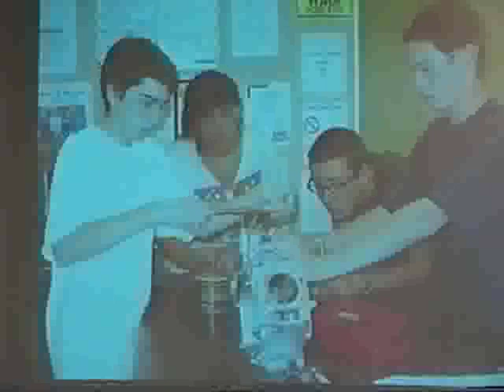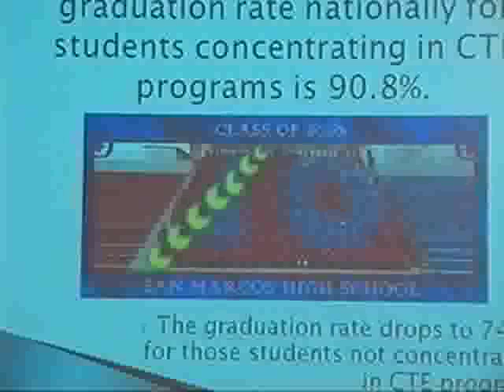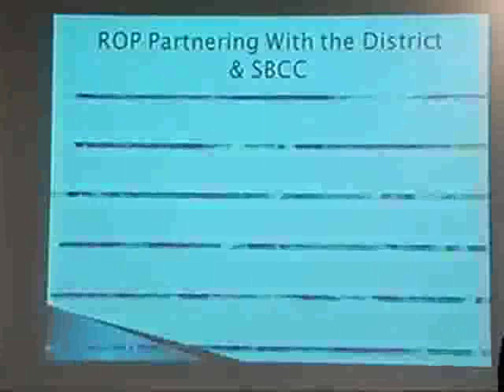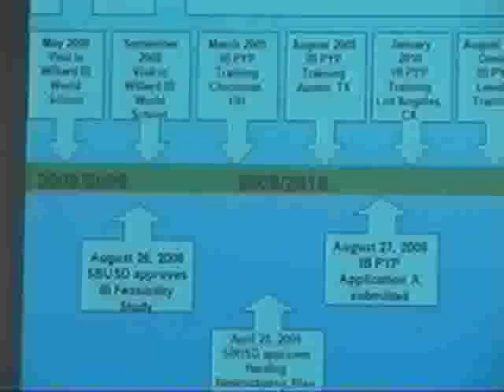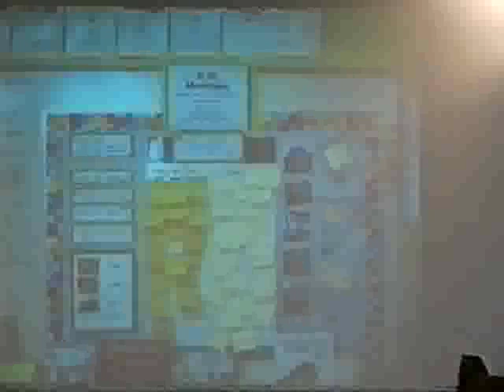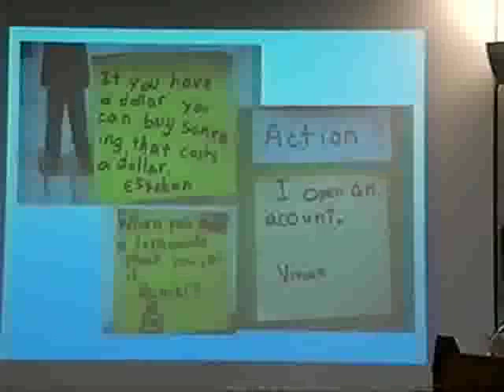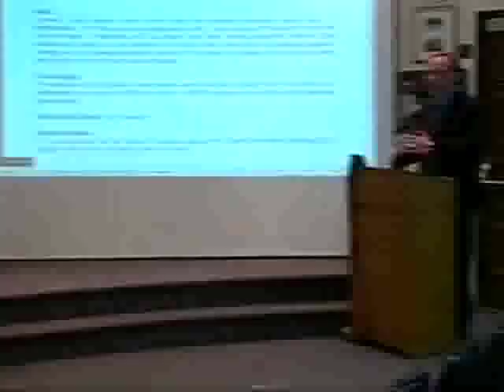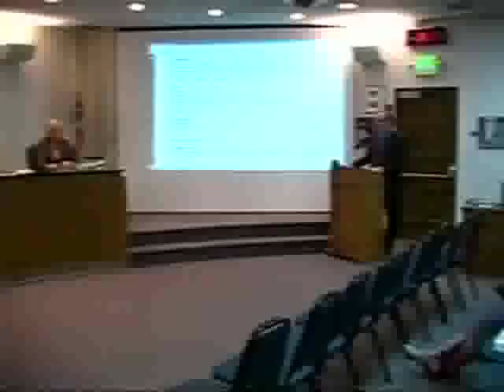(Part 2) March 13, 2012 Santa Barbara Unified School District Board of Education Meeting